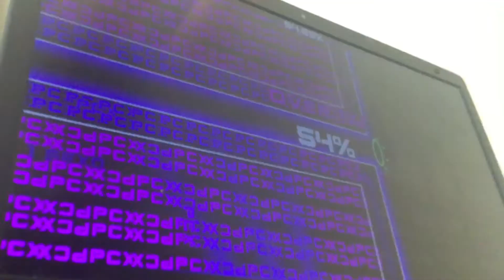(Extreme spam challenge) empanada 54%